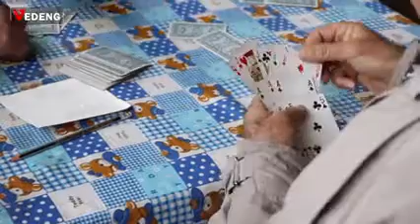مقهى لا يغيب عنه المسنون منذ عشرات السنين , تربسبيه (القحطانية ) من أرشيف وكالتنا